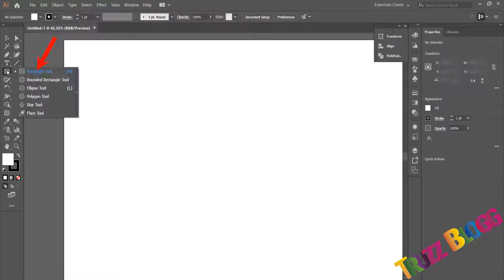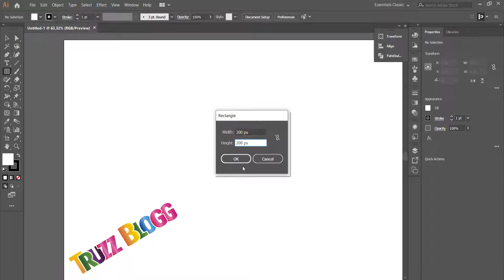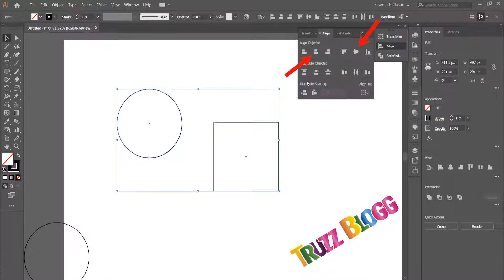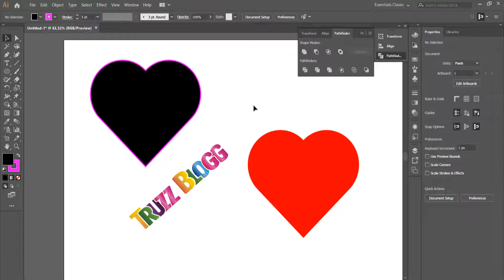DIBUJAR UN CORAZÓN EN ILLUSTRATOR!💘💝💖❤️La forma más rápida de dibujar un corazón en Illustrator!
Dibujando un corazón en Illustrator: Aprende la forma más rápida de crear/dibujar un corazón en Adobe Illustrator. Trucos rápidos con Adobe Illustrator! Cómo crear un corazón en Adobe Illustrator.

La creación de iconos e ilustraciones en Adobe Illustrator es un proceso bastante común cuando se trata de diseñografico o dibujo vectorial. En este vídeo queremos compartir contigo el proceso de creación de un corazón en Adobe Illustrator utilizando simplemente dos tipos de formas geométricas (un rectángulo y 2 círculos).

Esta es una de las formas más rápidas que se pueden utilizar para crear o dibujar un corazón en AI.

En el vídeo usamos el panel Align y Pathfinder (buscatrazos) de Illustrator. Espero que el vídeo pueda resultar interesante para aquellas personas que utilizan Adobe Illustrator con frecuencia para crear sus propios diseños e iconos. Un saludo a todos! Muchas gracias por la atención!